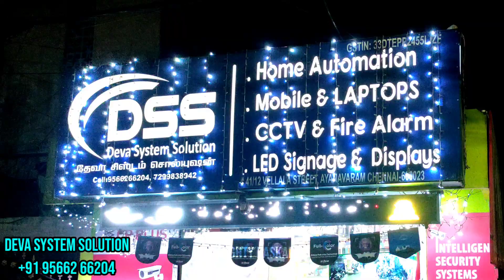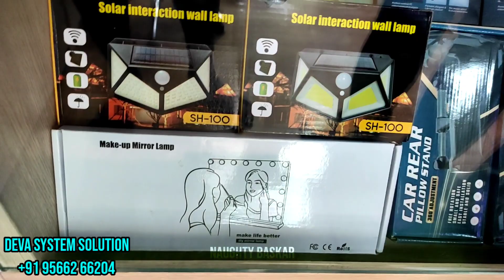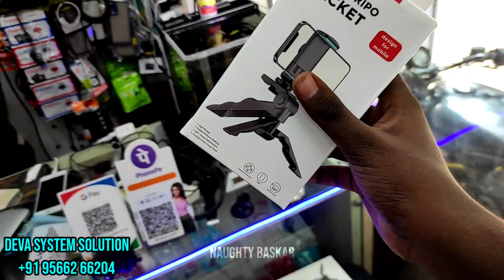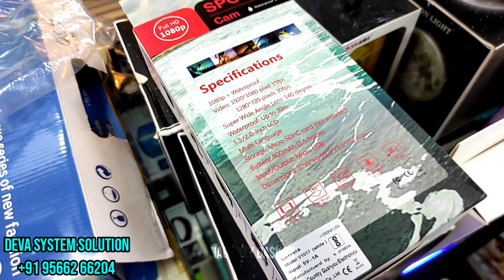₹999 GOPRO வா ⁉️ | 😎SMART GADGETS SHOP in CHENNAI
SHOP DETAILS;
Er.Thamilselvan Devaraj
Deva system solution
41/12 vellala street
Ayanavaram,
chennai-600023,Tamilnadu,India
GSTNO: 33DTEPP2455L1ZF
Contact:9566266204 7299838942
 Deva_system_solution